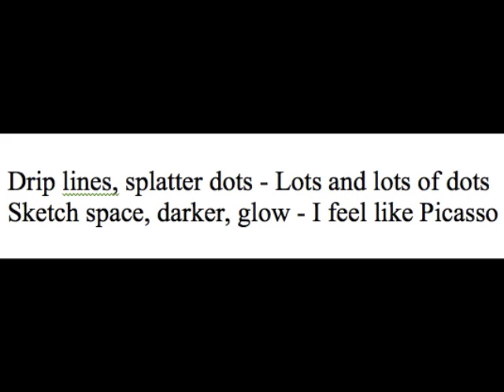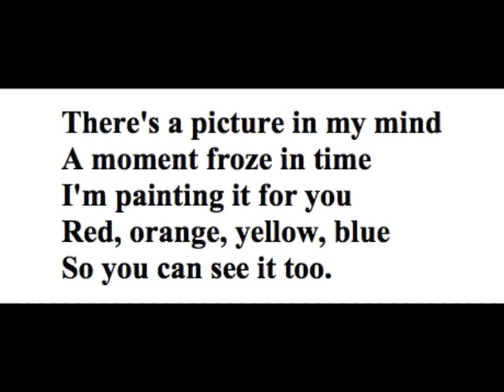The Art Song by TScott Lilly